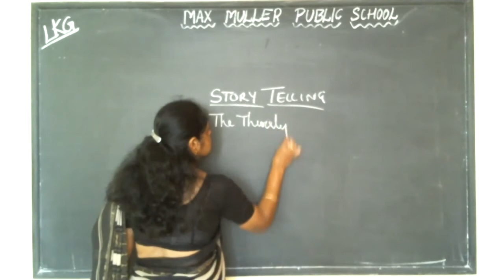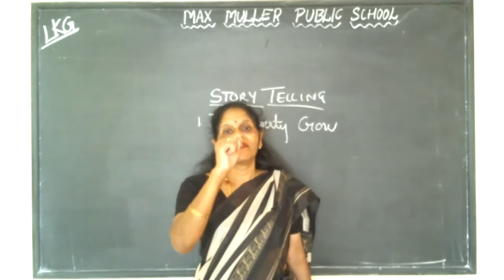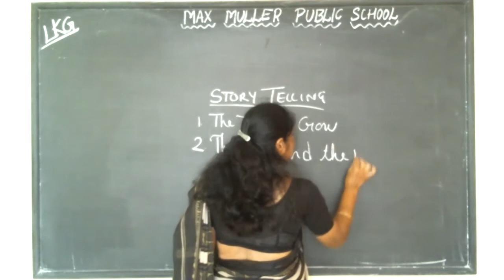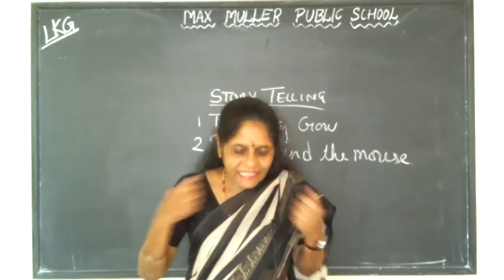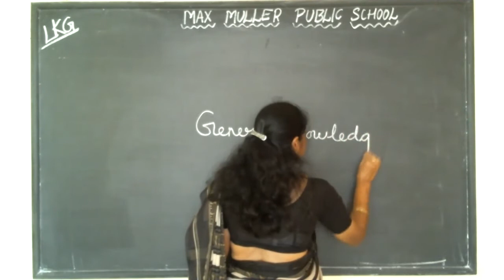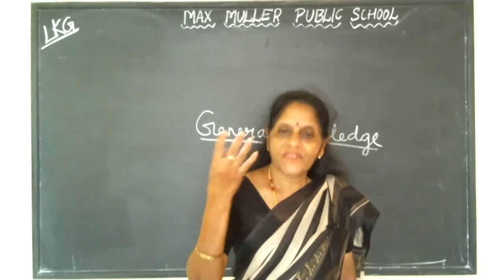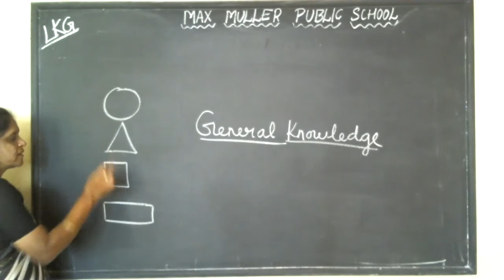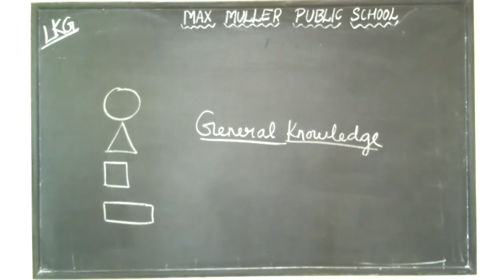LKG Story Telling & General Knowledge 15.11.2021 Revise